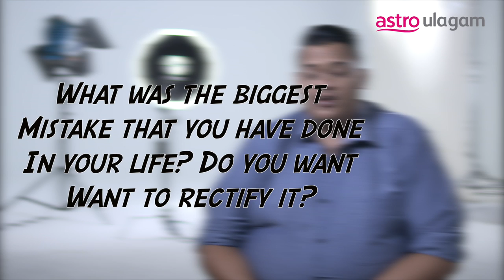Astro Ulagam: Behind the Scenes with Superstar Finalist Prasad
Prasad is hilarious with all his answers to our random questions. You've got to listen to him!